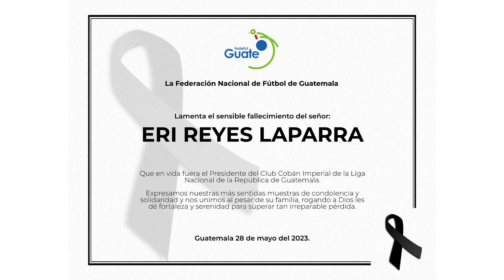XELAJU CAMPEÓN!!!... COATEPEQUE y ZACAPA ascienden...GONZÁLEZ gana en COBÁN